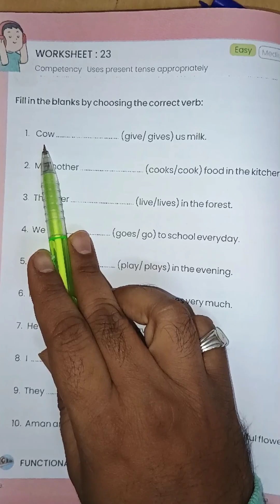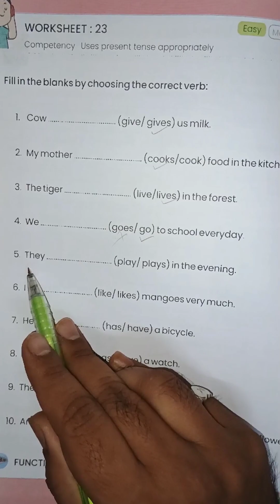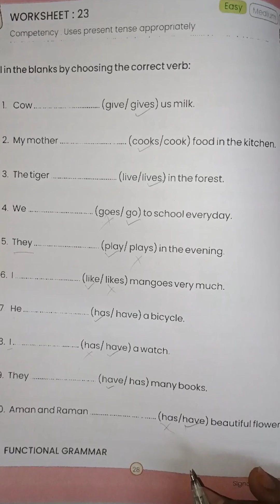Class 8 English Worksheet 23